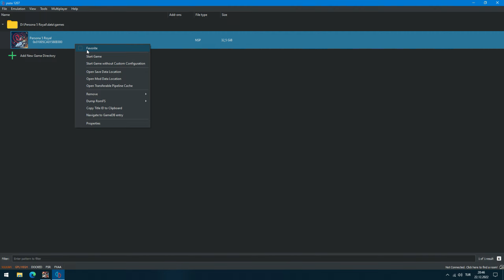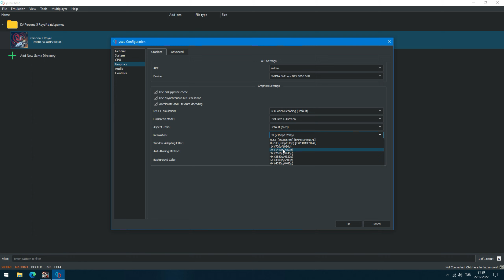Persona 5 Royal - YUZU Switch EMULATOR | i5-7500 | GTX 1060 | 1080p/4K Gameplay & Performance Test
Test System:

CPU: Intel Core i5-7500@3.40 GHz [6MB L3 Cache, up to 3.80 GHz]
GPU: Asus Dual OC GTX 1060 6GB OC [+150 MHz Core Clock, +690 MHz Memory Clock]
RAM: G.Skill Aegis 16 GB DDR4 2400 MHz CL15 (2x8 Dual Kit)
SSD: Samsung 750 EVO 120GB
HDD: Seagate Barracuda 2TB ST2000DM008 [7200rpm, 256MB Cache]
Monitor: MSI Optix G271 27'' FHD IPS 144Hz
PSU: High Power ECO 600W +85 Bronze

Game Version: Switch Version
NVIDIA Driver Version: 526.98
OS: Windows 10 Pro 21H2

Recorded with NVIDIA ShadowPlay and it impacted the entire performance like 2-3 FPS during the test.

-Timestamps
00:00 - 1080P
07:26 - 4K (2160P)